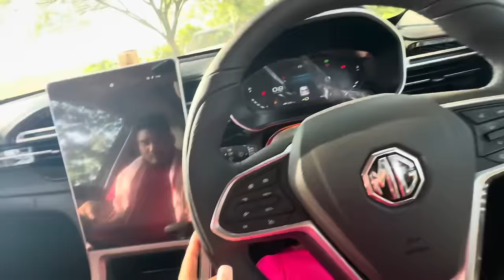Udalguri Serfang playground aao rongjabai😍 || jah interesting 🥰